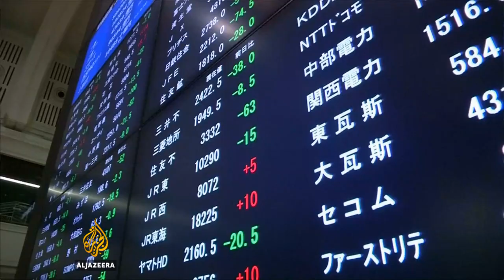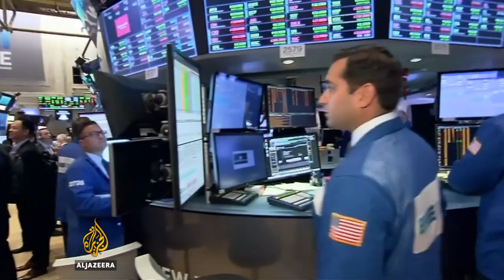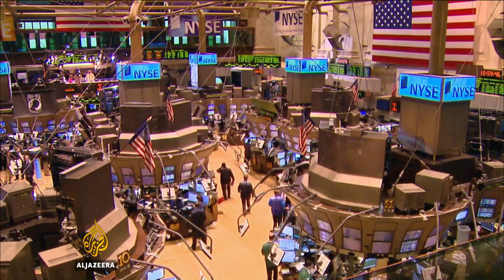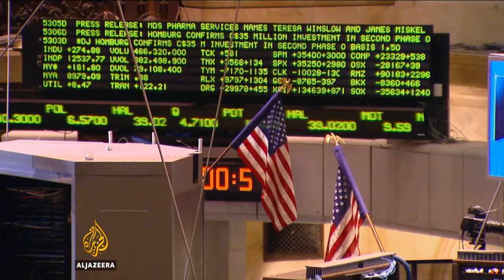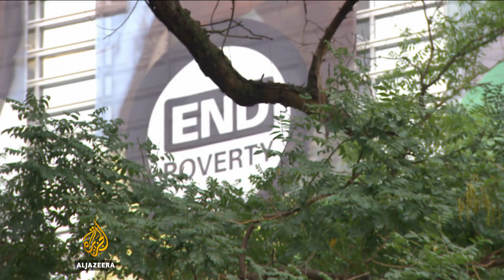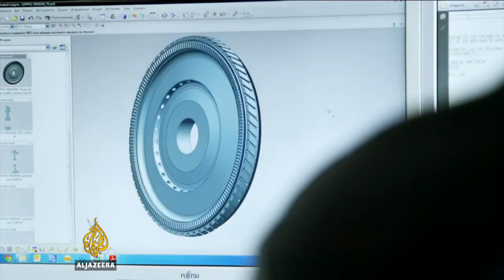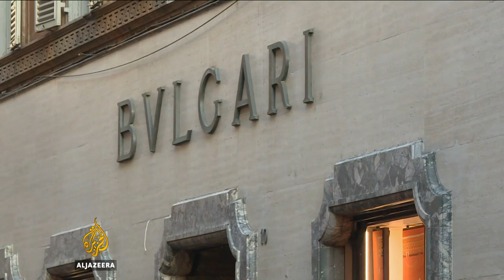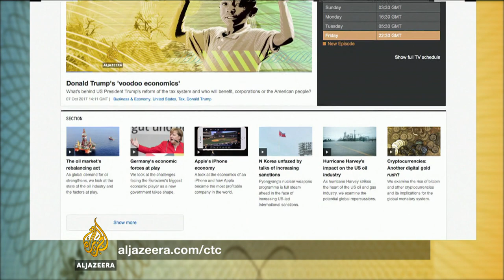Kobe Steel: A scandal made in Japan 🇯🇵 - Counting the Cost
Kobe Steel, Japan's third-largest steelmaker, has admitted it faked data about the strength of products delivered to more than 200 companies for the past decade.

The steelmaker Kobe producers, so it's a scandal that's unsettling the transportation industry worldwide.

General Motors, Boeing, Toyota and Honda are among the firms checking their products and supply chains.

The manufacturer of the Japanese Shinkansen bullet trains says it's already found parts supplied by Kobe that failed to meet industry standards. The 112-year-old metals manufacturer said further cases could come to light.

Florence Looi reports from Tokyo on the issues behind the scandal and the impact on Japan's reputation.

Marcel Thieliant, Japan economist at Capital Economics, joins Counting the Cost to discuss the Kobe scandal and Japan's corporate culture.